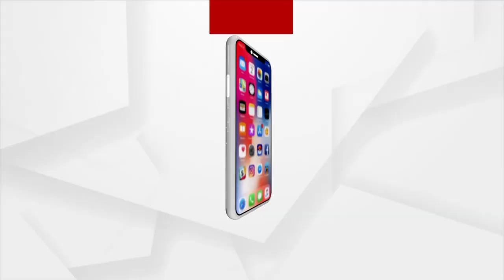Watch our exclusive interview with Congress Candidate Priyadarshini Samantha from Jaipur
ଯାଜପୁର ପୌରପାଳିକାରୁ ପୋୖରାଧକ୍ଷ ପଦବୀ ପାଇଁ ପାର୍ଥିପତ୍ର ଦାଖଲ କରିଥିବା କଂଗ୍ରେସ ପ୍ରାର୍ଥୀନି ପ୍ରିୟଦର୍ଶିନୀ ସାମନ୍ତଙ୍କ ସହ ସିଧା କଥା